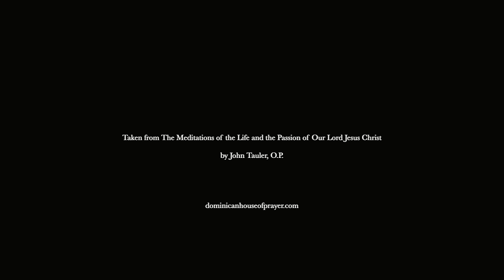HIS Bleeding Arms by John Tauler, O.P.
“HIS Bleeding ARMS - No Longer Moses”

O God, the Father Almighty of heaven, look down from Your high sanctuary on Your innocent Son Jesus, sold, and wrongfully betrayed into the hands of blood-thirsty men, and given over to a shameful death.

Look, O merciful Father, on Your only-begotten Son, that, You may have pity on Your servant: As often as that red Blood of Your Son speaks in Your sight, wash me as often from every stain of sin;
and as many times as You patiently behold the wounds of Your Son, so many times open to me the bosom of Your fatherly mercy.

Behold now, O tender Father, how Your most obedient Son did not cry out: “Bind my hands and my feet, lest I should rebel against You;” but how of His own free will He stretched out His hands and His feet, and gladly allowed them to be pierced with nails.

Look down, I pray to You, not on the brazen serpent hanging upon a pole for Israel’s salvation, but Your only Son, hanging on the Cross for the salvation of all mankind.

It is no longer Moses, who stretches forth his hands to heaven, that the thunder, and the lightning, and the other plagues of Egypt may cease, but it is Your beloved Son, Who lovingly stretched forth His bleeding arms to You, that Your anger may depart from the whole race of man.

No longer do Aaron and Hur hold up the hands of Moses, that he may pray more perseveringly for Israel; but rough, rude nails have fastened the hands and feet of Your only-begotten Son to the Cross, that He may wait with long-suffering for our penance, and that He may take us back into His grace, and that He may not in His anger turn Himself away from our prayers.

Psalm 44:3
No sword of their own won the land;
no ARM of their own brought them victory.
It was your right hand, YOUR ARM
and the light of your face:
for you LOVED them.

This excerpt is taken from Meditations of the Life and the Passion of Our Lord Jesus Christ, written by John Tauler, O.P.

It is from Day 28:
“To stir up the soul to praise God.”